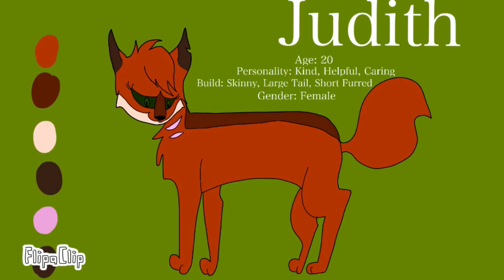My lines for Judith for